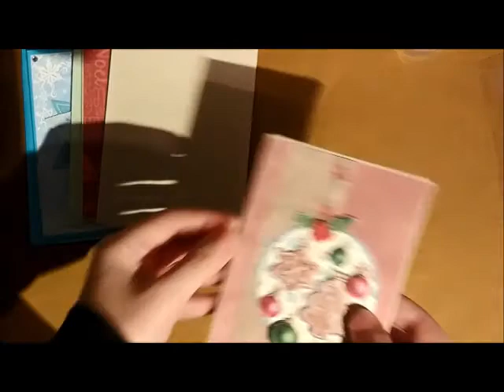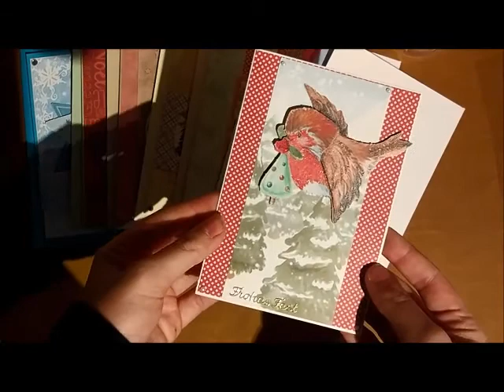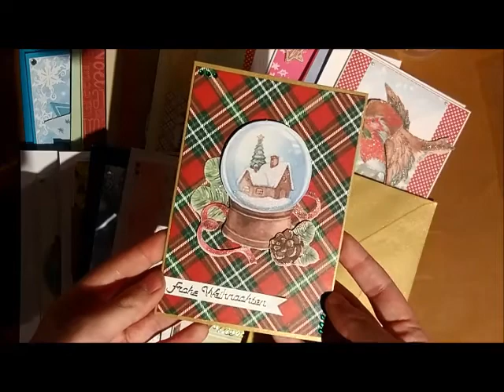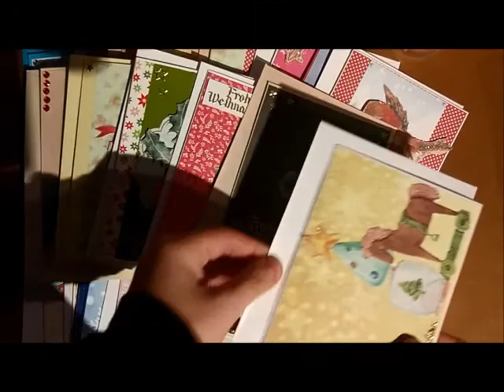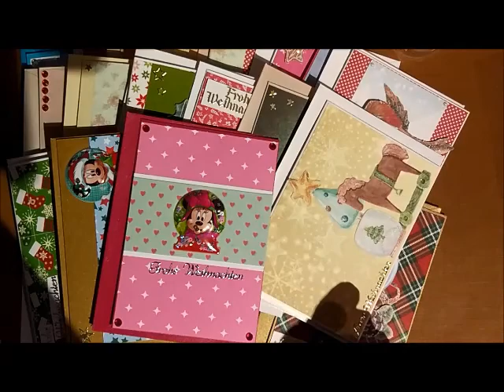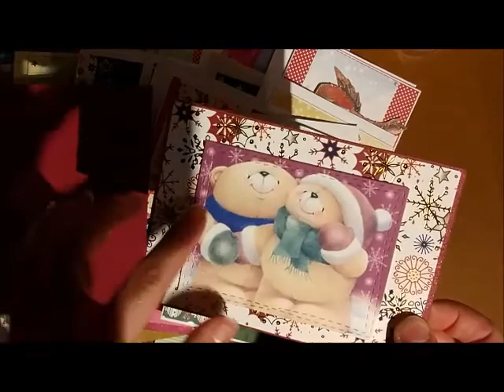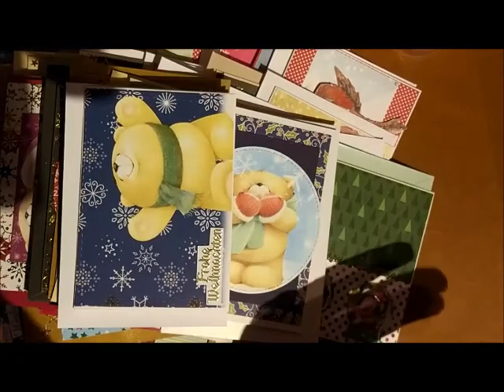Craftupdate | Bastelupdate | Weihnachtskarten | Christmascards #5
Vorerst die letzten Weihnachtskarten für dieses Jahr =)

Instagram Account, schaut gern vorbei =)